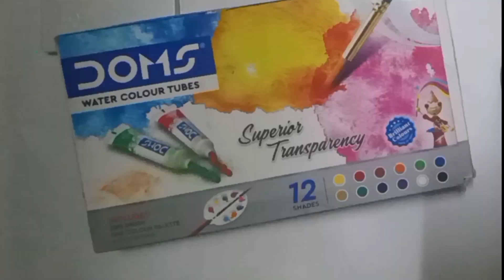Beautiful scenery in small 3×3 canvas. drawing product and editor link in description.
Product link:
Canvas board

Water colour

brush for painting:Take a look at this KAMAL Round Natural Pony Hair Non - Synthetic Set of 7 Paint Brushes for Artists or Students Suitable for Oil, Nail, Artist, Acrylic Painting. Handle - Brown Handle on Flipkart